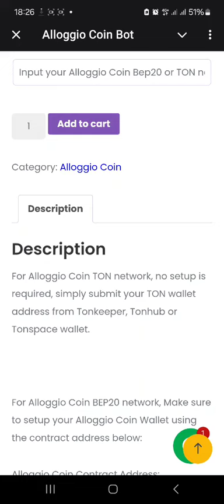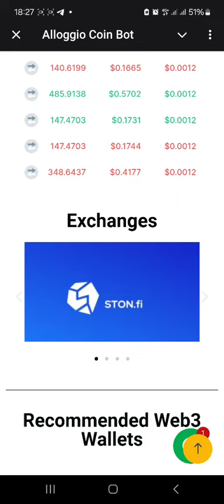Alloggio Coin website as a Web app on Telegram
You can now access Alloggio Coin website directly on Telegram as a Web app